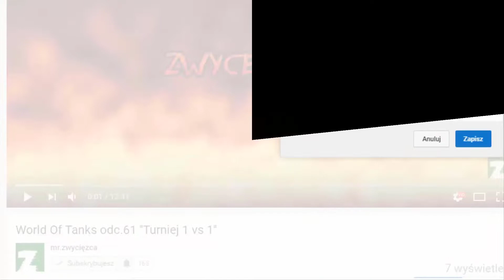World of Tanks Odc 311 "Czerwcowa misja zwiadowcza."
CZYTAJ OPIS.